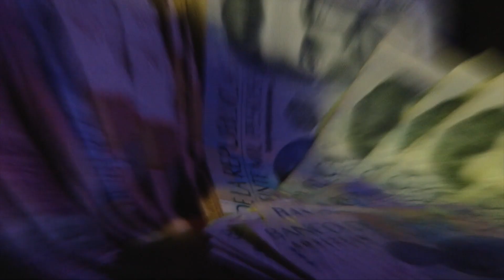Exigen al gobierno mejores medidas económicas por covid 19